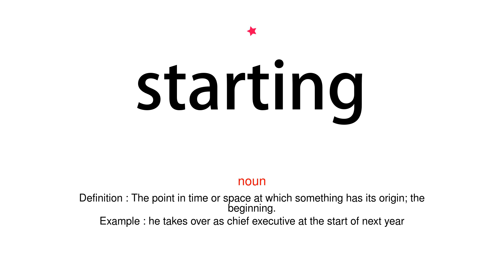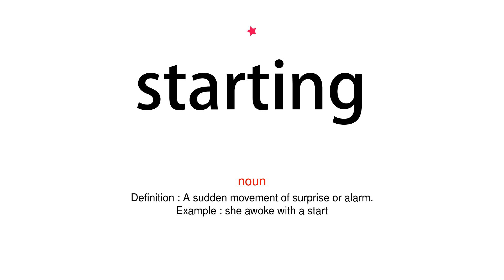How to pronounce starting - Vocab Today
The pronunciation of the word starting in Amercian accent is demonstrated in this video. If the word is from another language, such as brand name, it will be pronounced in its original language. Based on the word frequency, this is of 1 stars difficulty.

The word starting has the following meanings:
1. (verb)
Definition : Begin or be reckoned from a particular point in time or space.
Example : the season starts in September
2. (verb)
Definition : (of event or process) happen or come into being.
Example : the fire started in the building's upper floor
3. (verb)
Definition : Jerk or give a small jump from surprise or alarm.
Example : ‘Oh my!’ she said, starting
4. (noun)
Definition : The point in time or space at which something has its origin; the beginning.
Example : he takes over as chief executive at the start of next year
5. (noun)
Definition : A sudden movement of surprise or alarm.
Example : she awoke with a start